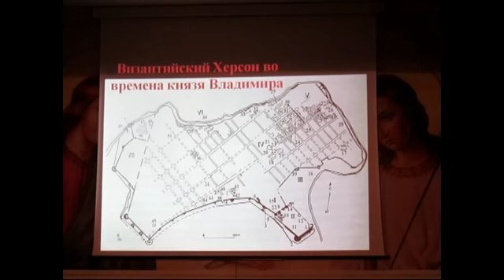Лекция «Византийский Херсон во времена князя Владимира»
Двадцать восьмая публичная лекция Эллино-византийского лектория при Свято-Пантелеимоновском храме

Лектор: Сорочан Сергей Борисович, доктор исторических наук, профессор, заведующий кафедры истории древнего мира и средних веков Харьковского национального университета имени В. Н. Каразина.

…пошел Владимир с войском на Корсунь, город греческий, и затворились корсуняне в городе.И стал Владимир на той стороне города у пристани, в расстоянии полета стрелы от города, и сражались крепко из города. Владимир же осадил город.

…Крестился же он в церкви святого Василия, а стоит церковь та в городе Корсуни посреди града, где собираются корсунцы на торг; палата же Владимира стоит с края церкви и до наших дней, а царицына палата - за алтарем. После крещения привели царицу для совершения брака.

Повесть временных лет

22 октября 2015 г. (четверг), 17.00

Свято-Пантелеимоновский Храм (конференц-зал) (г. Харьков, ул. Клочковская, 94)